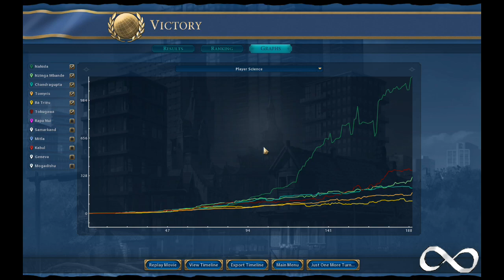Sid Meier's Civilization VI, Nahida of Sumeru Genshin Impact Playthrough (mod)